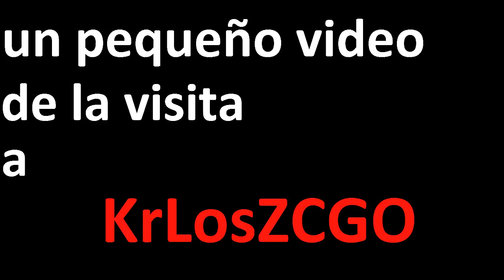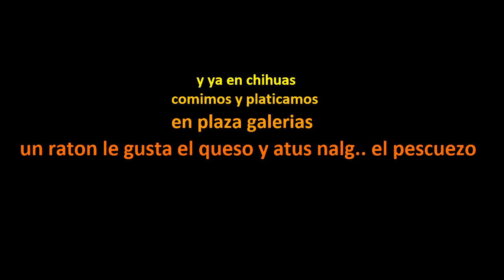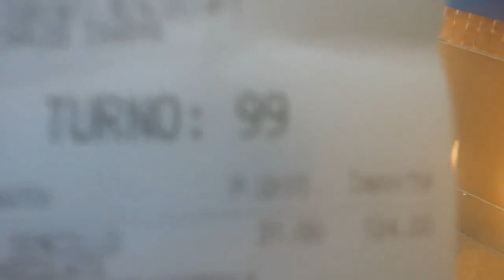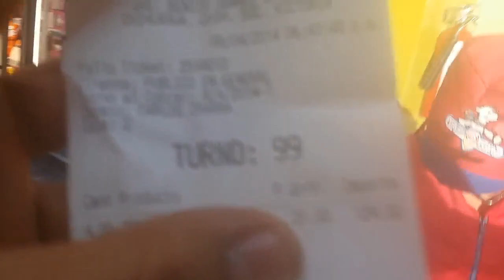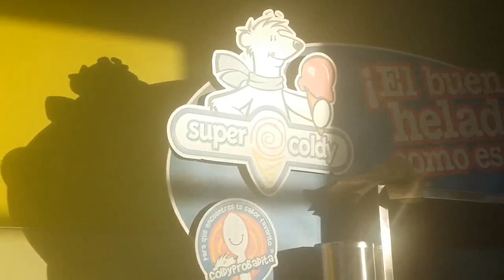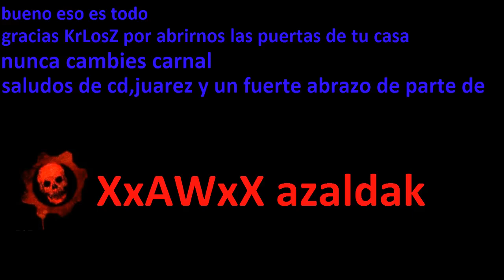de visita con KrLosZCGO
espero les guste este video pues yo lo disfrute un wen carnales.